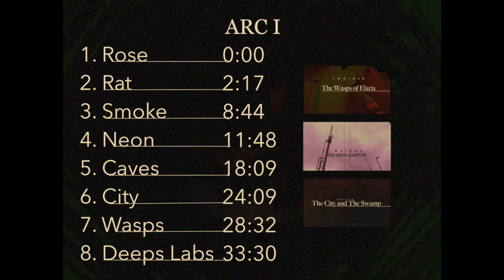ARC I - [Silent Hill inspired Dark Ambient/Ominous Horror Music]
This is the background music for ARC I of the IMHIHAR project. This version is designed to be used by any content creators out there, whether thats for games, videos, or podcasts.

Over the last year and a half I’ve created a lot of horror music and audio, over 60 songs and 50 sound effects + 10 soundscapes/ambient loops. I’m releasing everything completely free under Creative Commons, hoping some of you out there are working on Halloween projects and can make use this!

My biggest inspiration is the music and sounds of Silent Hill.

ARC I - my most recent release, and I think my best work, is an album of 8 atmospheric tracks with influences of industrial, ambient and synthwave music, but always pushed to be as creepy and weird as possible. heavy influences of dark ambient music, and the ominous scary music of Silent Hill.